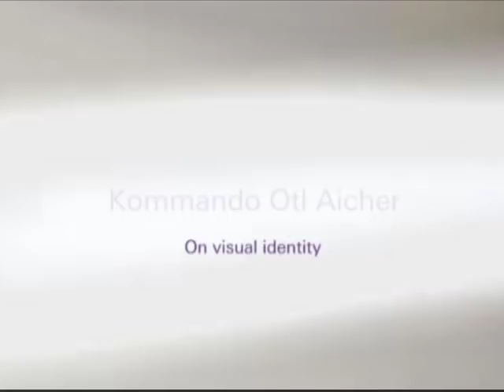Kommando Otl Aicher | the book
Thanks.

The book reveals many new aspects of the famous design and its context. Finally, it's scientific but you can read it as a thriller. And -- there are lots of pictures in it.

264 pages cmyk
English - German
about 350 pictures
9 x 9 in
softcover -- silber cardboard with cmyk-print
foldout brochure with enclosed maps
ISBN